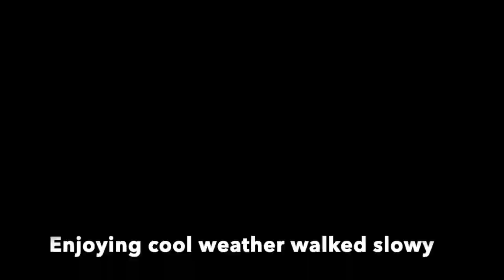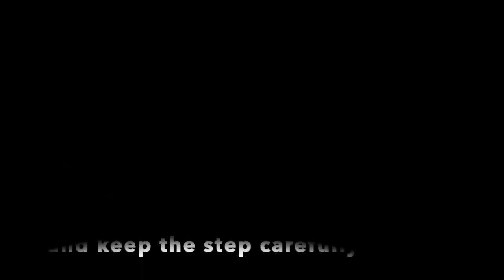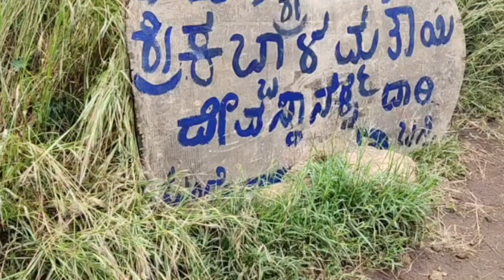Kabbala Durga Trekking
This Trek was the toughest trek of all the Trekking we have done. On the Top of the hill, the Chola period Sri Kabbalamma Temple is there. Devotees go there to worship and make the wish.
     We could see Devotees of all ages climbing the Hill, and  also saw the devotees carrying the children and climbing